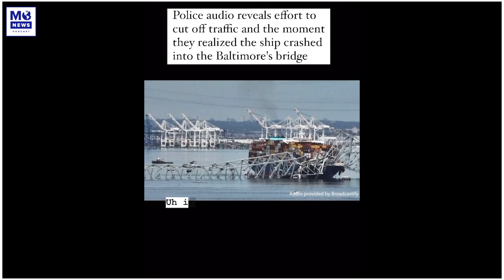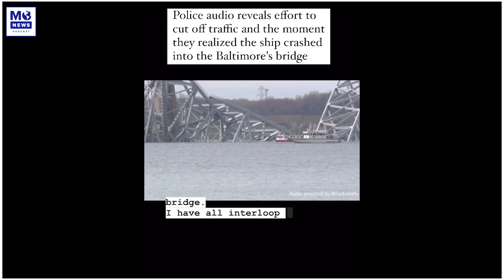US Goes Nuclear; Baltimore Bridge Investigation; RIP Joe Lieberman; Utah Women’s BBall Faced Racism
March 28, 2024 Headlines:

– Investigation Into Baltimore Bridge Collapse Picks Up Speed As Divers Search For Missing Workers (04:20)

– Biden Administration Will Lend $1.5B To Restart Michigan Nuclear Power Plant, A First In The US (10:30)

– Settlement Reached In Lawsuit Between Disney and Florida Gov. Ron DeSantis’ Allies (16:45)

– Joe Lieberman, 2000 Vice Presidential Nominee, Dies At 82 (19:50)

– Utah Women’s Basketball Team ‘Troubled and Shaken’ From Alleged Racist Abuse (24:50)

– NYC Congestion Pricing Wins Key Approval From Transit Board (26:45)

– South Carolina Has $1.8 Billion But Doesn’t Know Where The Money Came From (30:30)

– On This Day In History (33:00)

mo.news/premium